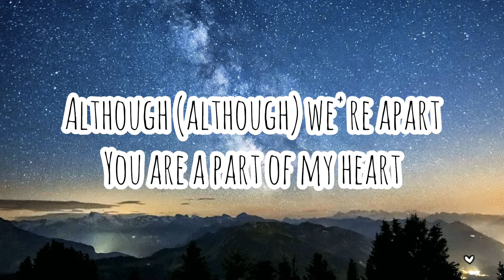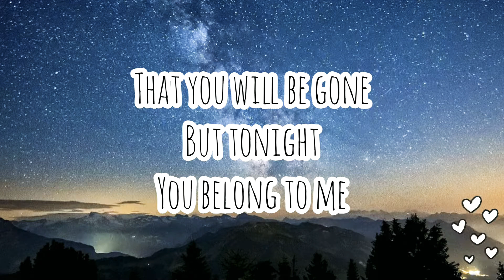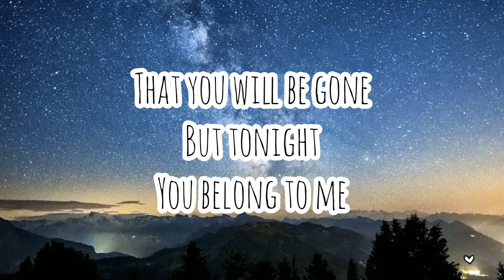You Belong To Me - Christina Perri | Lyrics Video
You Belong To Me - Christina Perri

Songwriter : Billy Rose / Lee David